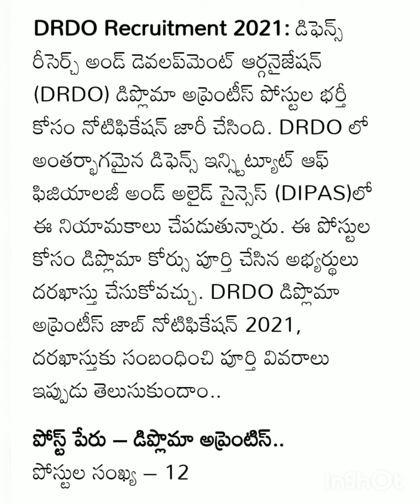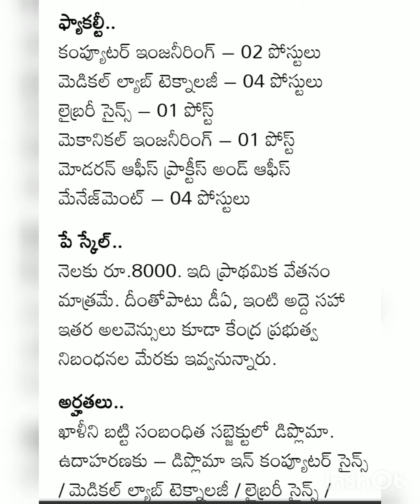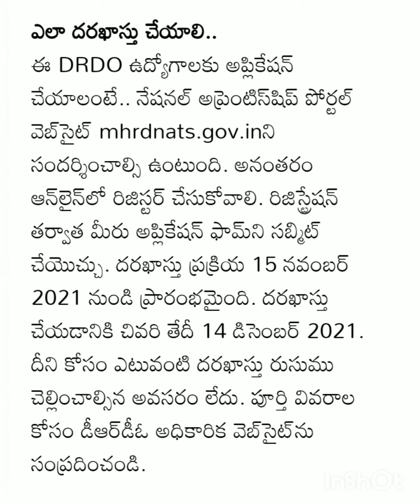DRDO లో Apprentice ఉద్యోగాలు పరిక్ష లేదు||ఇంటర్వ్యూ ఆధారంగా@RajeevRagala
DRDO లో Apprentice ఉద్యోగాలు పరిక్ష లేదు||ఇంటర్వ్యూ ఆధారంగా‎@Rajeev Thoughts

                 NCS